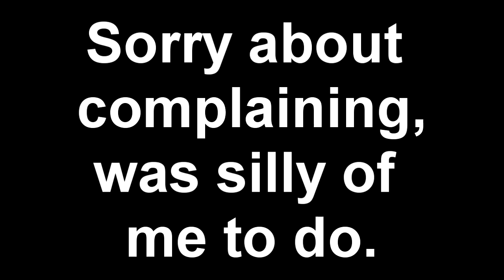Nuzlocke | S4E7 - Taunt